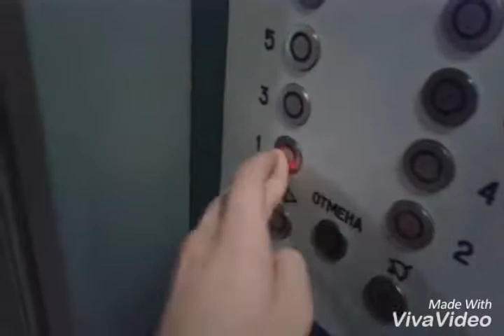Ночь перед отъездом друга в Швецию навсегда.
Подписываемся друзья!)